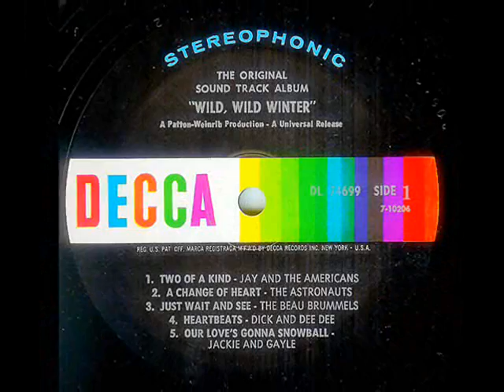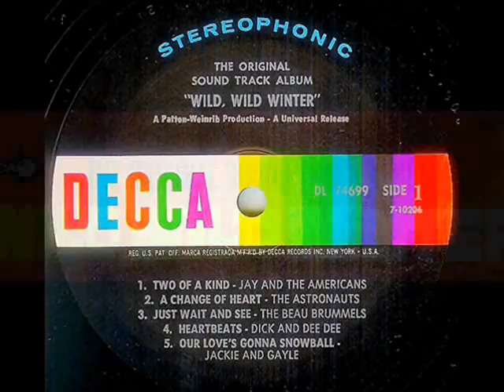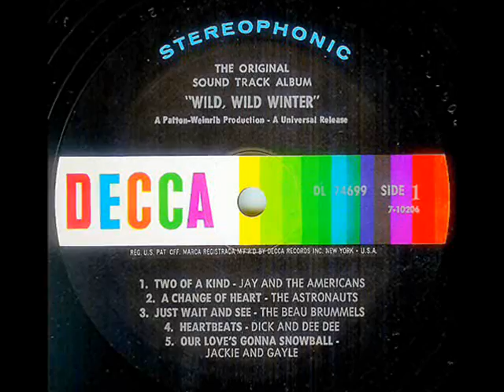Jay & The Americans (Wild, Wild Winter) - TWO OF A KIND (1965)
The A-side of the long player has one tune each performed by the pop stars who appeared in the film; The Astronauts, The Beau Brummels, Jackie and Gayle, Dick and Dee Dee and this fantastic track by Jay & The Americans. The B-side presents instrumental tracks featured in the film arranged by songwriter/singer/arranger/producer, FRANK WILSON.  'Two Of A Kind' was one of the better tunes from the movie yet other than inclusion on the soundtrack LP it was never issued as a single.  Velvet-voiced crooner Vic Damone wasted no time in recording a cover of the tune that same year with marvelous results and issued it as a single on Warner Bros.  As good as it was, it made no noise and disappeared without a trace.